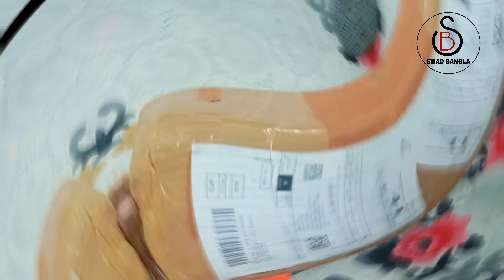Unboxing of Father's Mysterious Gift।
Hi friends,
Here I am showing one mysterious gift packet unboxing and review.